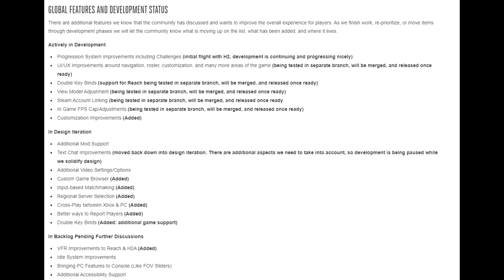CROSSPLAY COMING TO MCC - Halo Masterchief Collection News - Dev Blog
The May Development Blog added alot of wish listed items to the design table, can't wait for them to come out :)